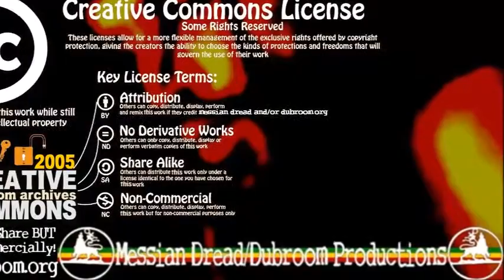Messian Dread - Dub Area 51 Break-In (ft Sticksman) (2003)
Dub meets Hip Hop in an earth-quake mix uncovering the foundation which is the drum and the bass. A musical conference with an outcome that will definitely please the hard core DUB and Trip Hop fan to the absolute fulness.

This is a collaboration project in which Beatcreator and Vocalist Sticksman provided some loops and vocal licks to Messian Dread, who added some more stuff and turned it all into a heavy DUB tune. Both producers happened to be each other's neighbours, by the way.